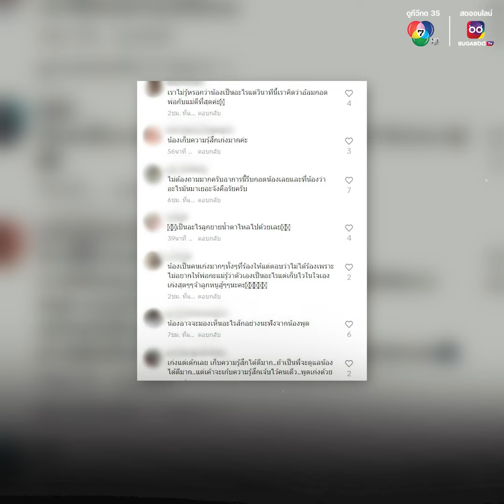เอ็นดูหนูน้อย ร้องไห้น้ำตาไหล ยืนยันกับพ่อแม่ว่าไม่ได้ร้องไห้ น้ำตามันไหลเอง | ข่าวออนไลน์ 7HD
ชาวเน็ตแนะ ให้ พ่อแม่ กอดน้อง หลากอารมณ์ในคลิปเดียว ทั้ง เอ็นดู หนูน้อย สุดสตรอง ชื่นชมความเข้มแข็ง และห่วงใยความรู้สึกที่ซ่อนไว้ในใจ เมื่อเด็กไร้เดียงสาร้องไห้น้ำตาไหล ขี้มูกไหล แต่ยืนยันหนักแน่นกับพ่อแม่ว่าไม่ได้ร้องไห้ น้ำตามันไหลเอง ไม่ได้เสียใจ ไม่ได้เจ็บปวด